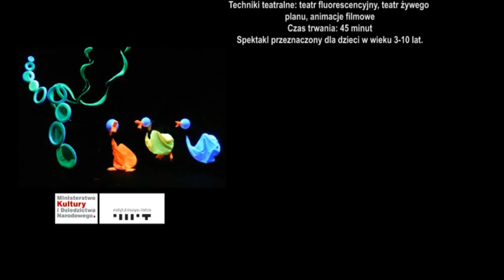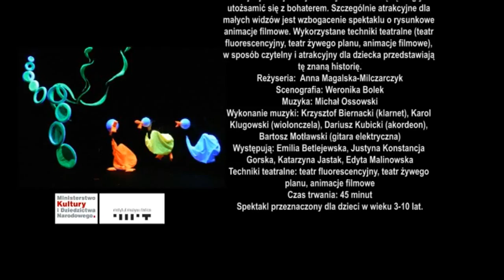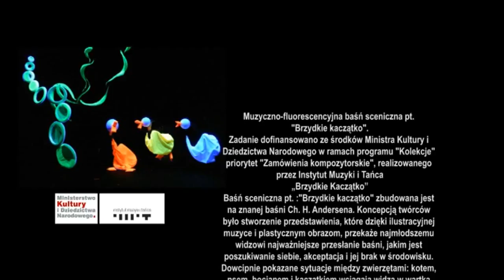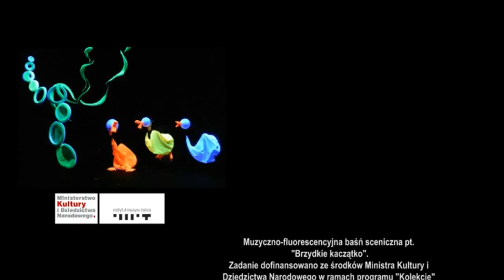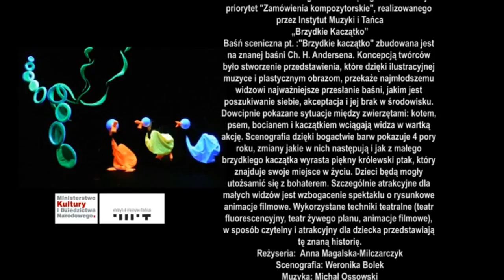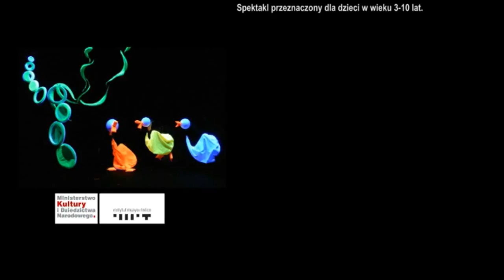BRZYDKIE KACZĄTKO muzyka do spektaklu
Muzyczno-fluorescencyjna baśń sceniczna pt. "Brzydkie kaczątko".
Zadanie dofinansowano ze środków Ministra Kultury i Dziedzictwa Narodowego w ramach programu "Kolekcje" priorytet "Zamówienia kompozytorskie", realizowanego przez Instytut Muzyki i Tańca
„Brzydkie Kaczątko"
Baśń sceniczna pt. :"Brzydkie kaczątko" zbudowana jest na znanej baśni Ch. H. Andersena. Koncepcją twórców było stworzenie przedstawienia, które dzięki ilustracyjnej muzyce i plastycznym obrazom, przekaże najmłodszemu widzowi najważniejsze przesłanie baśni, jakim jest poszukiwanie siebie, akceptacja i jej brak w środowisku. Dowcipnie pokazane sytuacje między zwierzętami: kotem, psem, bocianem i kaczątkiem wciągają widza w wartką akcję. Scenografia dzięki bogactwie barw pokazuje 4 pory roku, zmiany jakie w nich następują i jak z małego brzydkiego kaczątka wyrasta piękny królewski ptak, który znajduje swoje miejsce w życiu. Dzieci będą mogły utożsamić się z bohaterem. Szczególnie atrakcyjne dla małych widzów jest wzbogacenie spektaklu o rysunkowe animacje filmowe. Wykorzystane techniki teatralne (teatr fluorescencyjny, teatr żywego planu, animacje filmowe), w sposób czytelny i atrakcyjny dla dziecka przedstawiają tę znaną historię.
Reżyseria:  Anna Magalska-Milczarczyk
Scenografia: Weronika Bolek
Muzyka: Michał Ossowski
Wykonanie muzyki: Krzysztof Biernacki (klarnet), Karol Klugowski (wiolonczela), Dariusz Kubicki (akordeon), Bartosz Motławski (gitara elektryczna)
Występują: Emilia Betlejewska, Justyna Konstancja Gorska, Katarzyna Jastak, Edyta Malinowska
Techniki teatralne: teatr fluorescencyjny, teatr żywego planu, animacje filmowe
Spektakl przeznaczony dla dzieci w wieku 3-10 lat.
Teatr Lalek "Zaczarowany Świat" s.c.
ul. Szosa Chełminska 226 b
87-100 Toruń